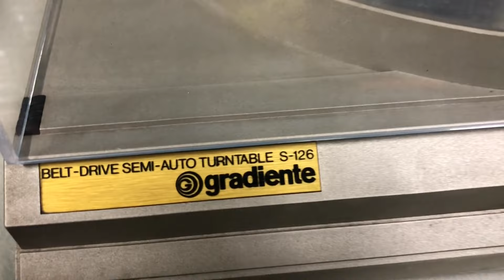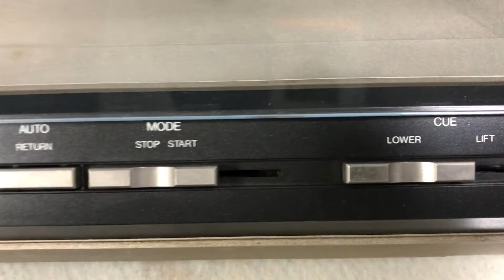O Rei do Som - Toca Discos Gradiente S-126